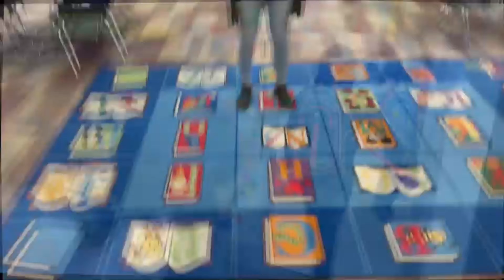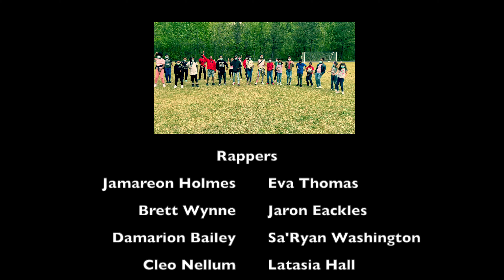MTE What’s Poppin w captions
ACT Aspire music video 2021. Lyrics written by our music teacher, Matthew Buggs.